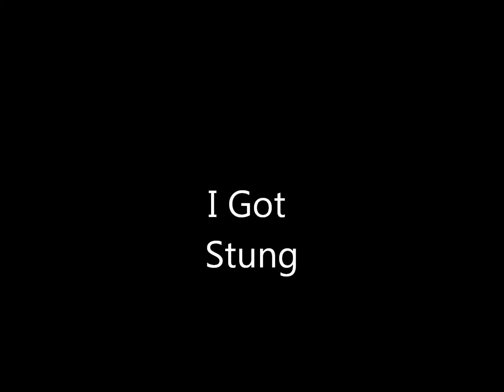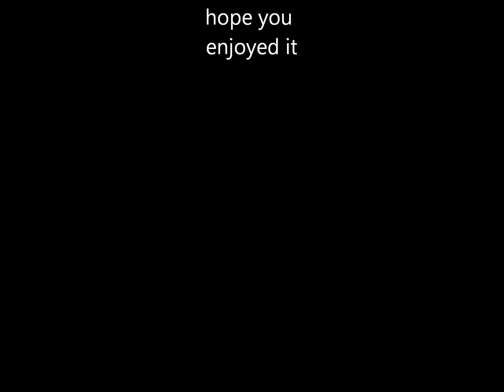Elvis Presley- I Got Stung